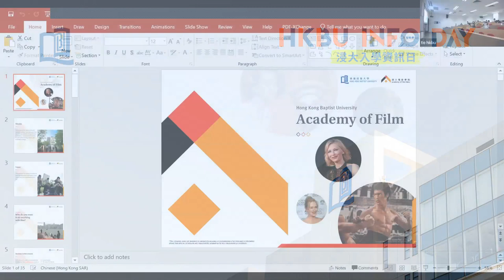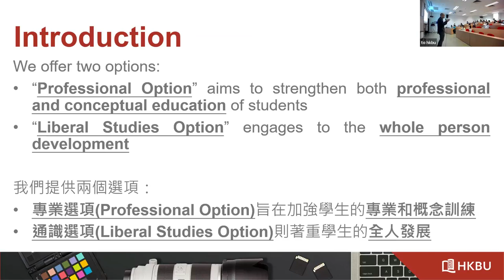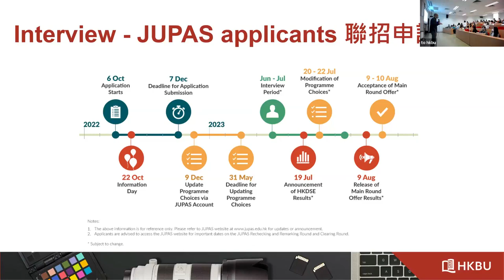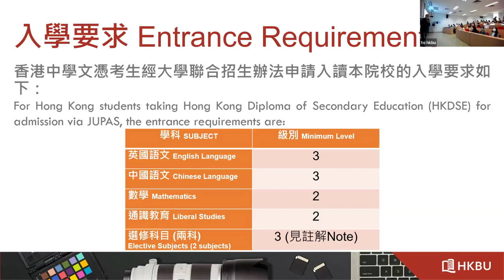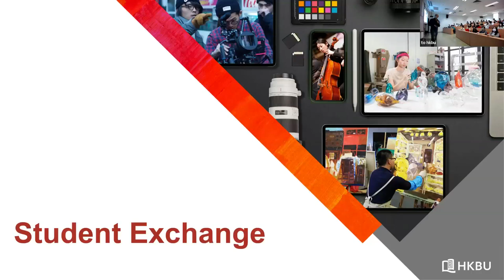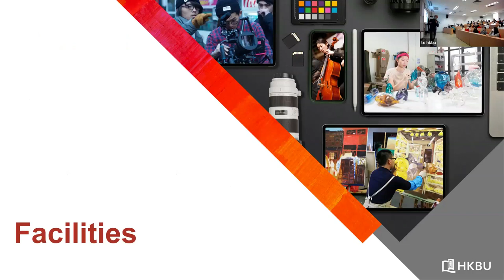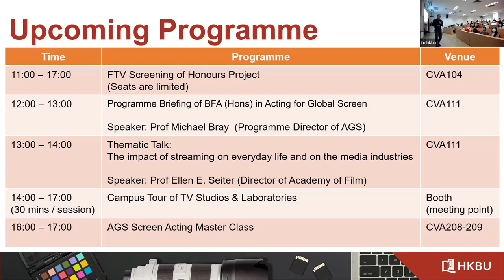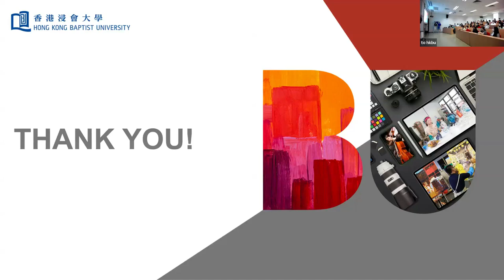[HKBU Info Day 2022] Bachelor of Communication (Hons) in Film (Film and Television Concentration)